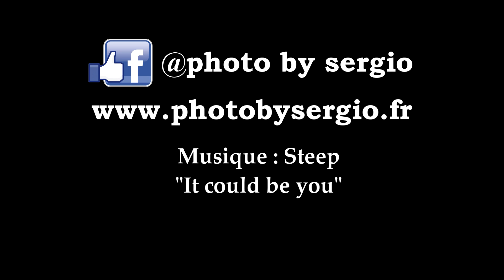Max Faude - Großheubach - 2018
Max Faude, deux fois second derrière Franz Kadlec, lors de l'ouverture du championnat d'Allemagne 2018 à Großheubach